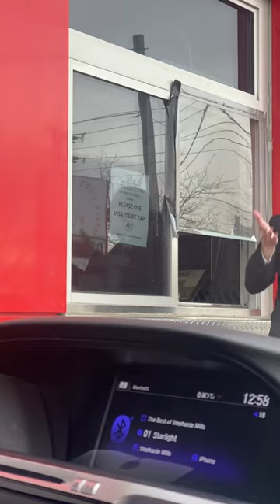Full video & story behind Karen encounter at Mc Donald’s.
This is the real story of what happened that day, and how this Karen video spawned.
It was a lovely, but chilly day, and I went to the McDonald’s Drive Thru to order my McChicken, my fries and my drink. As I finished placing my order at the speaker, I proceeded forward, and noticed that a woman was walking toward the pick-up window with a hostile demeanour. My guess was, she was upset about something.
As we are universally aware, we’re in a pandemic; and in Toronto, there is no indoor dining - therefore, patience is required when ordering food at high noon. Keep in mind, there is signage plastered on all the drive-thru windows at McDonald’s stating PATIENCE is appreciated, and to kindly not walk-up to the window.
This woman began shouting abrasively (no mask) in the elderly associate’s face (not 2 metes apart).
I had kindly asked the woman to please be more respectful. She continued “Karen”-ing on, so I pulled out my phone, jumped into my voice-over character, and delivered what she was delivering to the lady, but handled it kindly and comically from yofavblkguy.